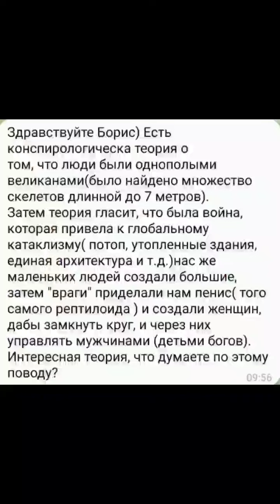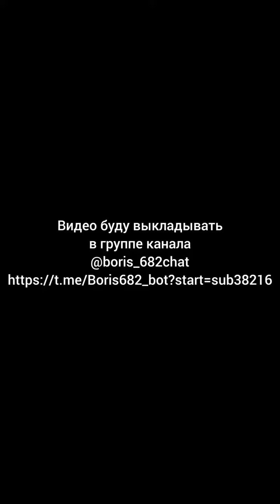Почему так строили:потому что были примитивными или потому что могли?